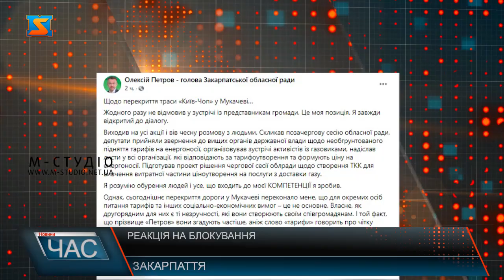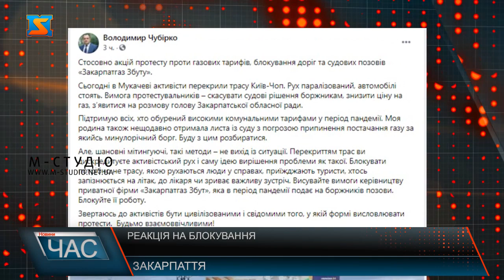Знову мітингують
Протестні настрої.  У Мукачеві із 10 ранку мітингувальники перекрили міжнародну трасу Київ-Чоп, не пускали водіїв упродовж кількох годин.Водіям таке волевиявлення не сподобалось зовсім,адже перекриття дороги спричинило їм чимало незручностей.